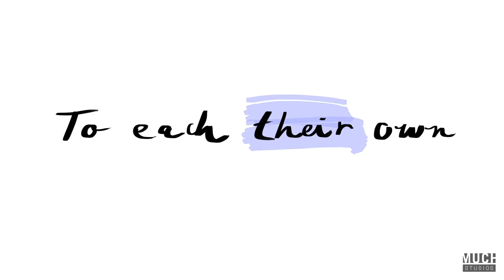MUCH PRIDE | Ep 4. Non-Binary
Kaitlyn Alexander walks us through their journey to self-discovery, pronouns, and how a dialogue can make a difference.